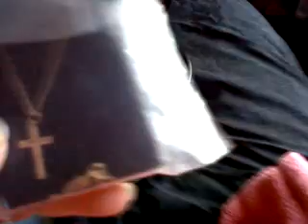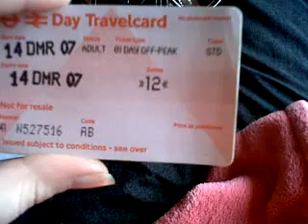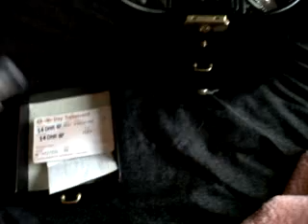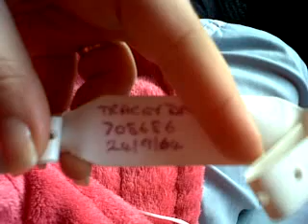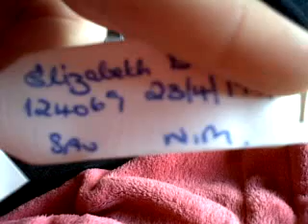Whisper - Show and tell jewellery box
SORRY for all the jerky movements, i did try to youtube it and sort it but it messed up and i had trouble as it is trying to upload it! like and let me know what you think?!